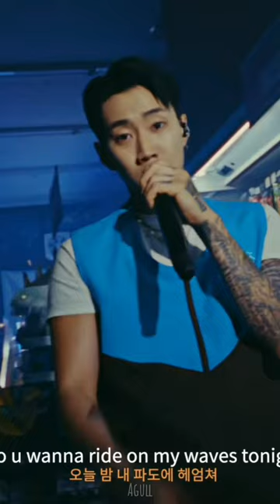Jay Park Need To Know convenience store version